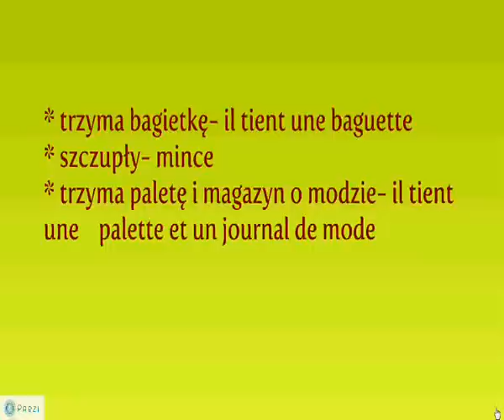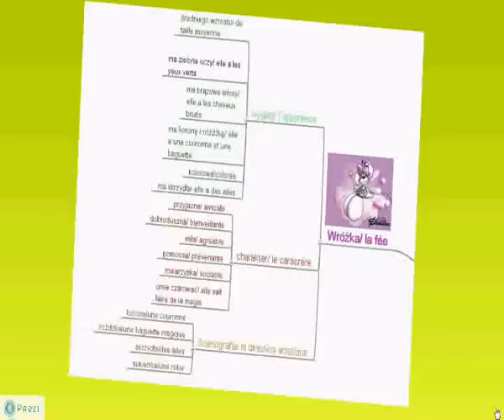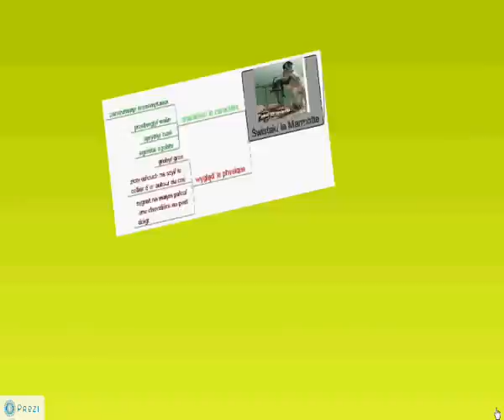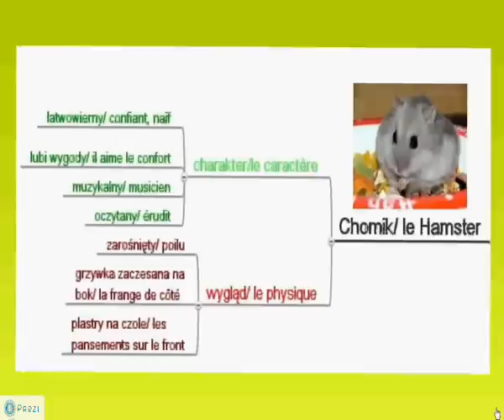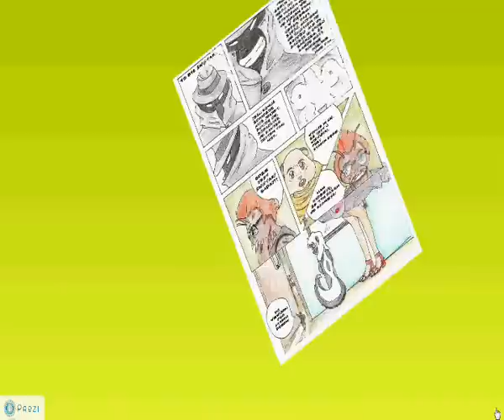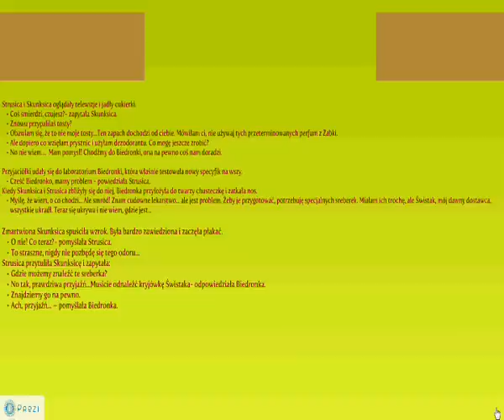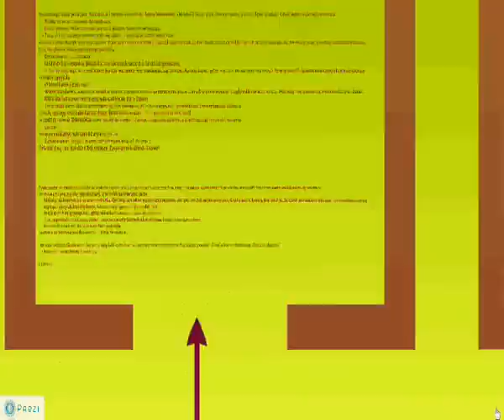Nauka francuskiego, jaką lubimy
Jak lubimy się uczyć języka francuskiego? Innowacyjne sposoby na naukę języka zaprezentowane w programie Prezi przez uczniów Liceum Plastycznego w Kaliszu, reprezentowanych przez Joannę Zaleśną pod okiem nauczycielki Katarzyny Piaskowskiej. II miejsce w konkursie „Moj@ edukacja -- Pokaż, jak lubisz (się) uczyć!" w kategorii uczeń szkoły ponadgimnazjalnej, Fundacja Teraz Edukacja, 2011